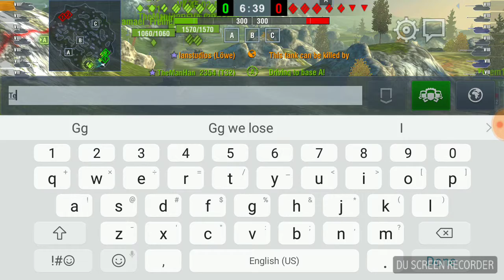World of tanks blitz gameplay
So here I am playing blitz I'll try to get a vid of my  USS Missouri model at some point also there will be another blitz video uploaded soon